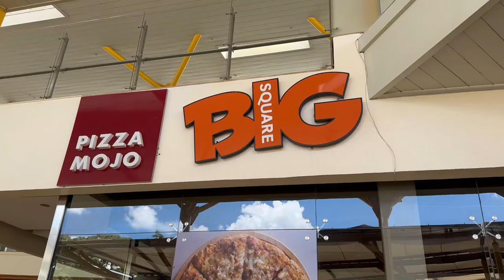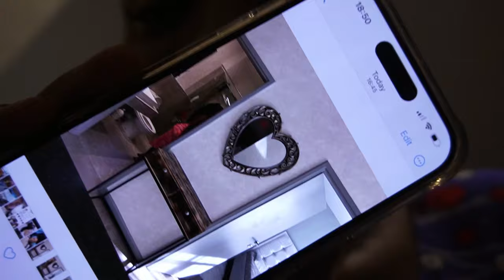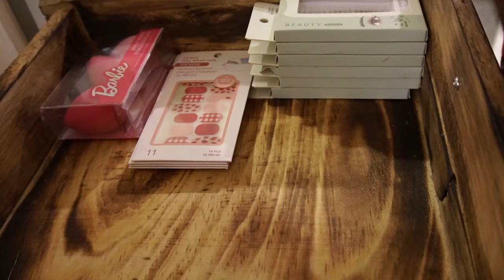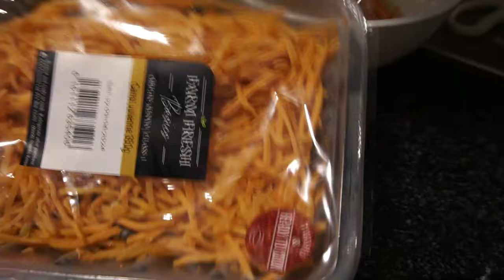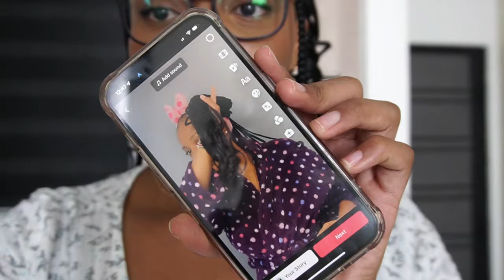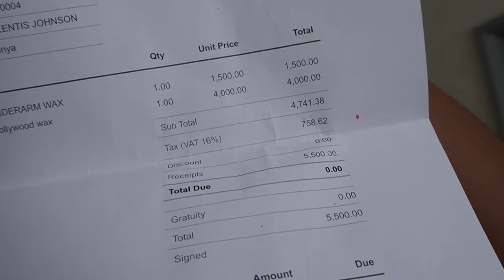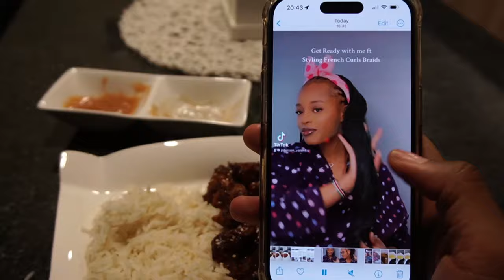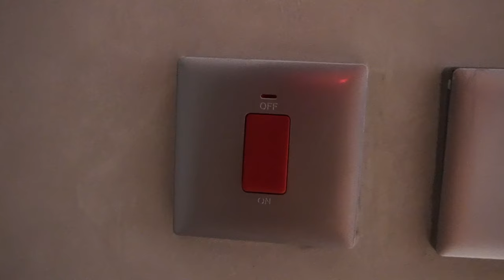VLOG: New Home, House Updates, Running Errands, Sister Date, Spa Dates and Catching up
Hello dearests hope you are well it has been long but here is a new vlog. Where I catch uo with you guys I share my experience designing my space and how social media may have almost intervened with the aesthetic that I truly wanted. I also share with you guys my last day in school for spring semester and a spa day that may have gone wrong sort of. I also share the struggles that I go through as a Kenyan content creator. I make some meals with you guys and have a sister date. Hope you guys enjoy this vlog lemme know down in the comment section.

Nationality: Kenyan
Age:24 Years Old
Height: 5'8
Eye Colour: Brown
Occupation: Student
Mission Statement: I Create to Inspire

Camera: Sony ZVE10
Phone: iPhone 14 Pro
Editing Software: Filmora
Music From: Youtube